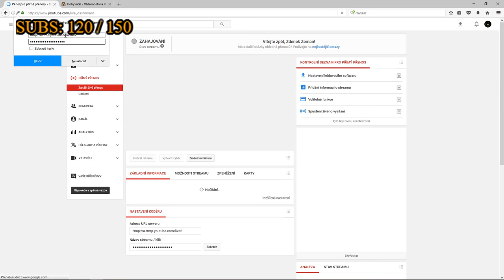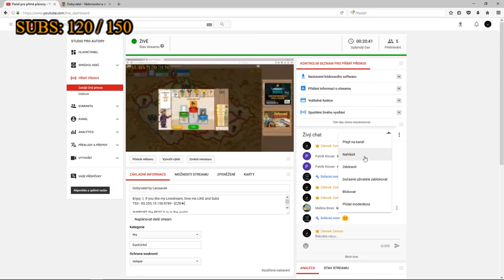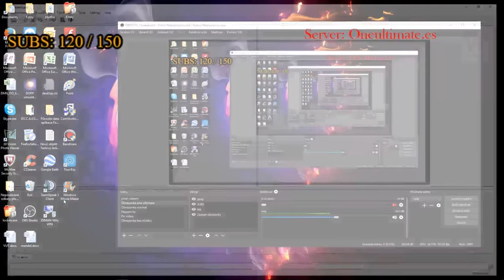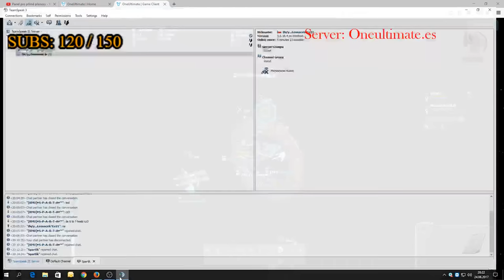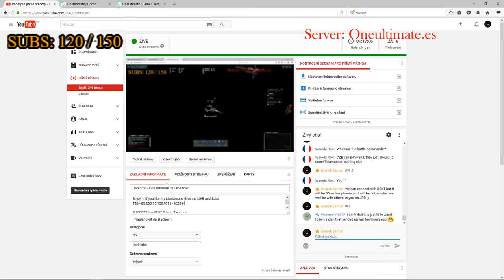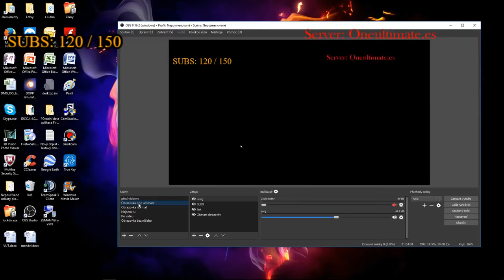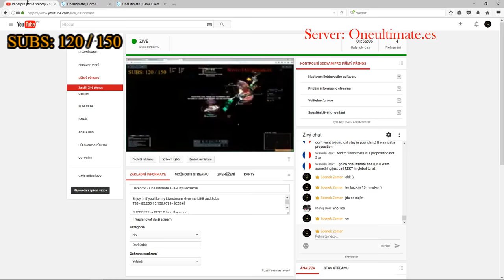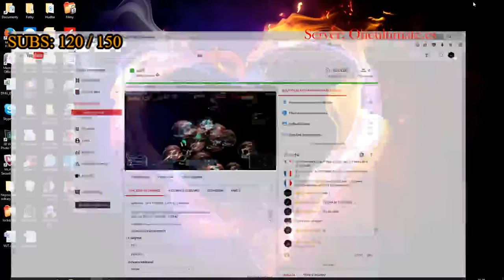Darkorbit - One Ultimate + JPA by Leosacek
Enjoy :)  If you like my Livestream, Give me LIKE and Subs
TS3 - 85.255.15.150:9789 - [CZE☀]